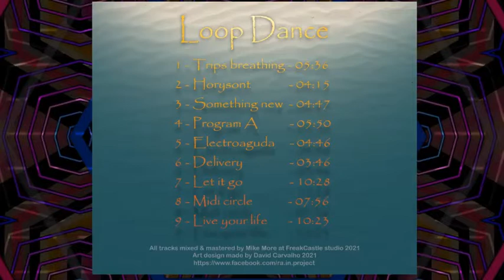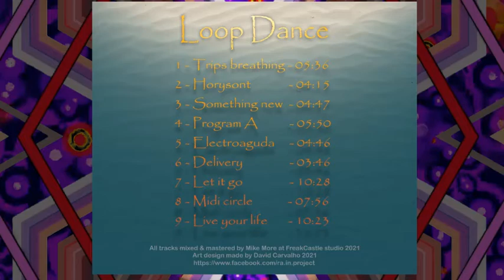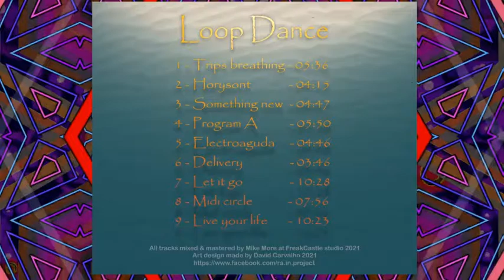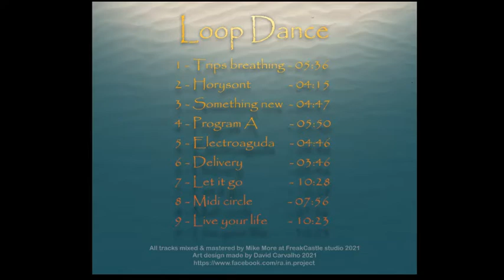Rä.In.Project - Live your life - "Loop Dance" Album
Live your life - 9th and Last track of "Loop Dance"- Ra.In.Project's Album
FreakCastle studio - 2021

Original Composition - Mike More

OUT NOW !!
Loop Dance Album
Track List
01-Trips Breathing
02-Horyzont
03-Something New
04-Program A
05-Electroaguda
06-Delivery
07-Let it Go
08-Midi circle
09-Live your life

Art Design made by @David Carvalho